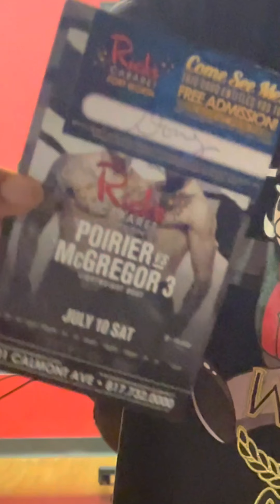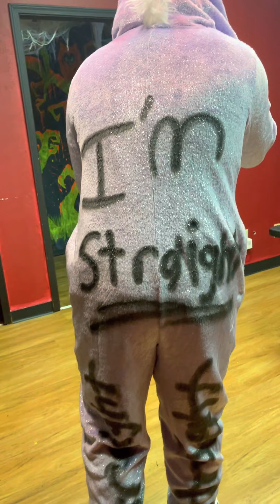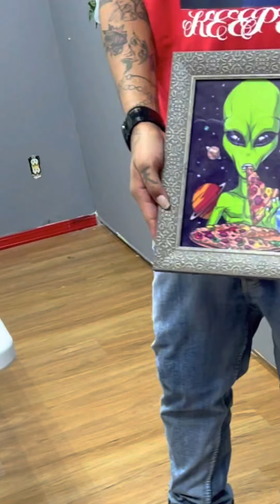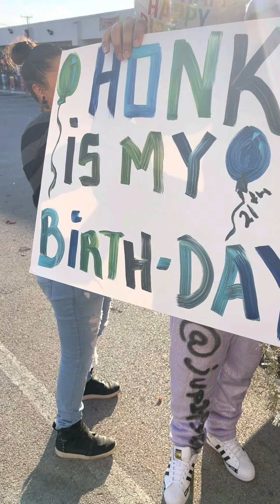I got terio 21 gifts for his 21st Bday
Happy 21st bday lil bro i love u